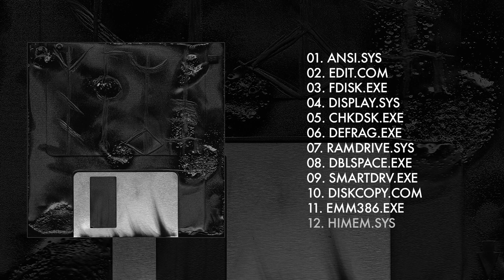MASTER BOOT RECORD "FLOPPY DISK OVERDRIVE" (FULL ALBUM)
MASTER BOOT RECORD "FLOPPY DISK OVERDRIVE" available now.

01. ANSI.SYS (00:00)
02. EDIT.COM (03:45)
03. FDISK.EXE (12:24)
04. DISPLAY.SYS (16:50)
05. CHKDSK.EXE (22:24)
06. DEFRAG.EXE (27:54)
07. RAMDRIVE.SYS (32:55)
08. DBLSPACE.EXE (41:00)
09. SMARTDRV.EXE (45:34)
10. DISKCOPY.COM (49:50)
11. EMM386.EXE (53:10)
12. HIMEM.SYS (58:46)

There are few truly unique musical artists, but the music made by Master Boot Record arguably exists in a category of its own. "The main elements include chiptune, demoscene & video game music, thrash/death metal and some black metal as well as classical and symphonic patterns and progressive structures," explains sole progenitor and mastermind Master Boot Record (MBR for short). "But everything is programmed and done with synthesizers." The result, influenced as much by classical baroque music, bay area thrash metal, and Commodore 64 games, is a frenzied mashup of what logic suggests should be disparate sounds, but in the hands of MBR make sense, taking the listener in unexpected and always thrilling directions, smashing through genre walls.